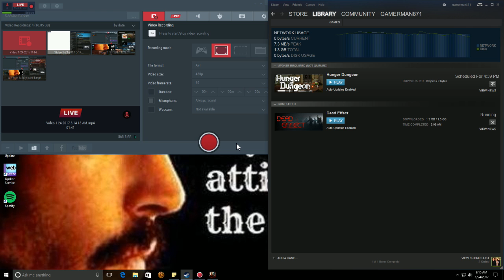dead effect play 1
what fun it this